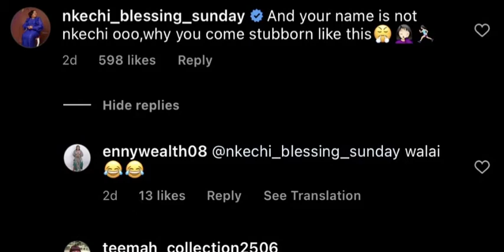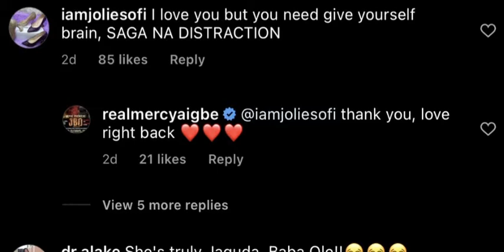Nkechi Blessing Sunday and mercyaigbe Publicly mocks Kazim Adeoti’s first wife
Nkechi Blessing Sunday and mercyaigbe mocks Kazim Adeoti’s first wife